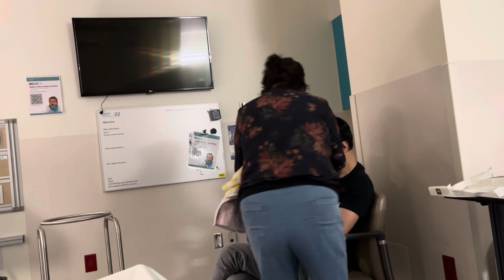老婆在温哥华BC Women’s Hospital漫长的生产过程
BC Women‘s Hospital算是整个温哥华最好的妇幼医院了。除了慢长的等待，其它方面还算满意。